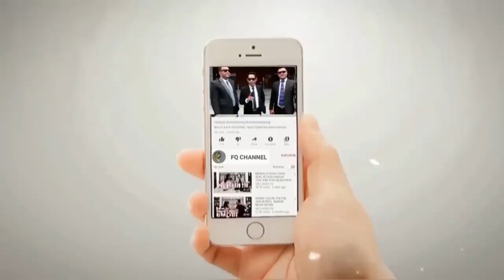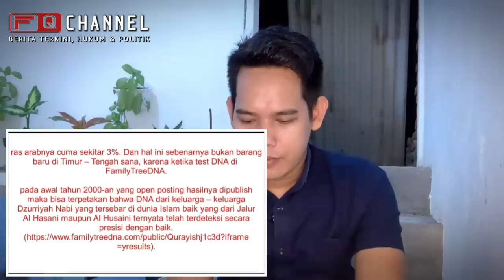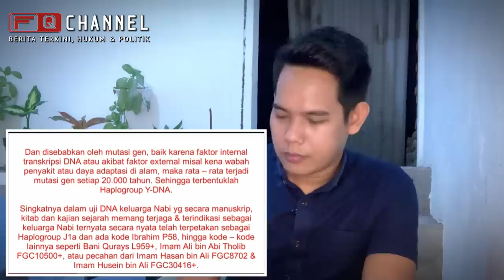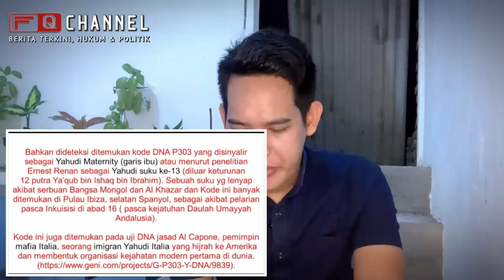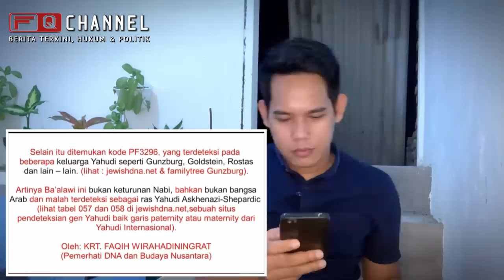TERBUKTI‼️ BUKAN DZURRIYAH NABI, BA’ALAWI YAMAN SETELAH TES DNA